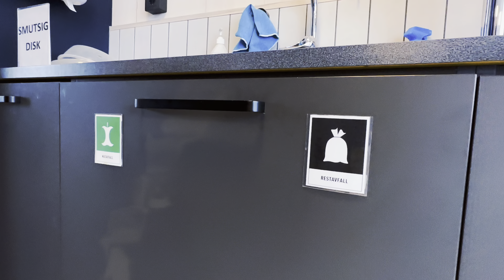EARTH HOUR 2023